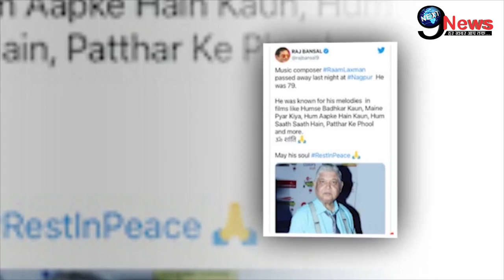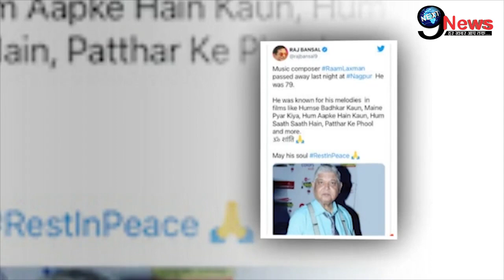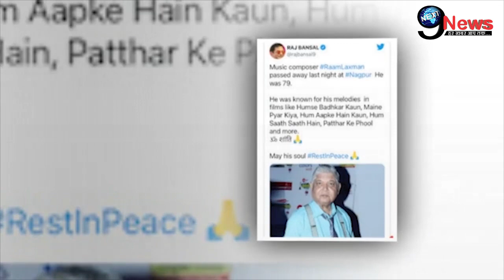अभी! अभी! दिग्गज कलाकार के निधन पर बेहाल हुई लता मंगेशकर, बहनों को बड़ा झटका